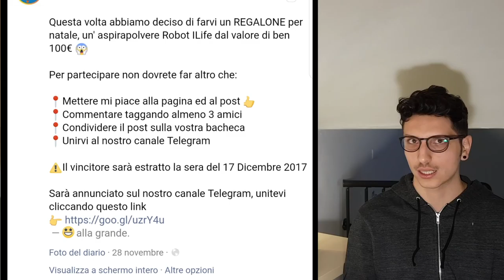Come Acquistare ONLINE RISPARMIANDO 🤑💰💳💶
Ciao ragazzi, video in cui vi spiego qualche trucchetto (consiglio) su come acquistare dal web risparmiando tanti solidi. Se avete altri mettono da suggerirmi, fate pure scrivendomi cosa ne pensate qui nei commenti!
VIDEO TOP 10 CANALI TELEGRAM